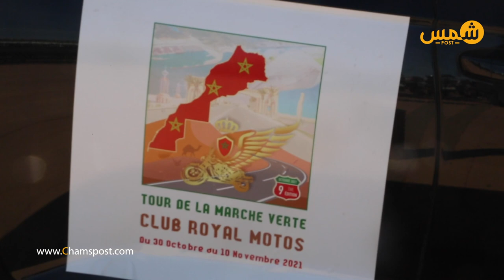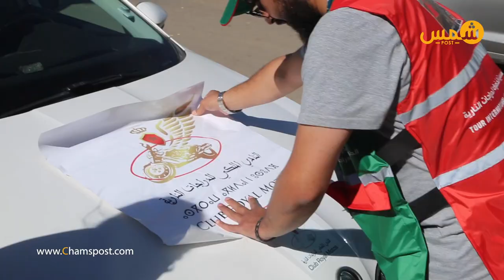الطواف الدولي المسيرة الخضراء للدراجات النارية يصل وجدة